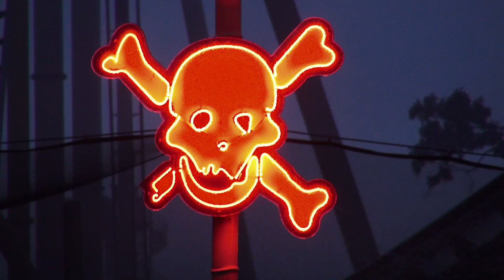Halloween Haunt at Kings Island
Experience evil incarnate for yourself, with haunted mazes and vile creatures, at one of the largest, most terrifying Halloween events in Ohio, Halloween Haunt at Kings Island. A veritable playground of terror, Halloween Haunt features 11 haunted mazes, four outdoor scare zones, three live shows and more than 600 monsters lurking in the shadows along the midways, plus 20 rides including the Banshee, Beast and Diamondback roller coasters.